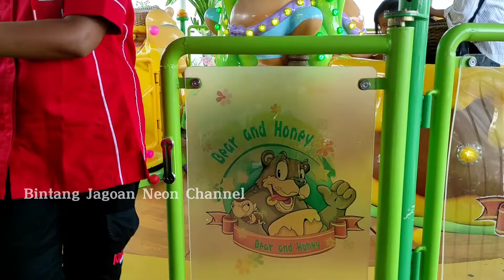WAHANA HUJAN BOLA KIDS FUN PARCS JOGJA || HONEY AND BEAR KIDS FUN PARCS JOGJA